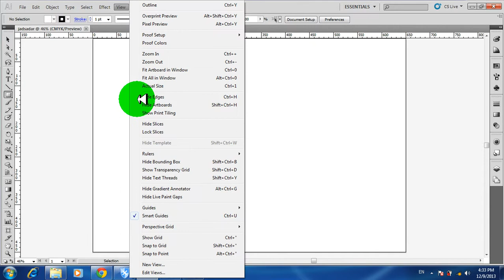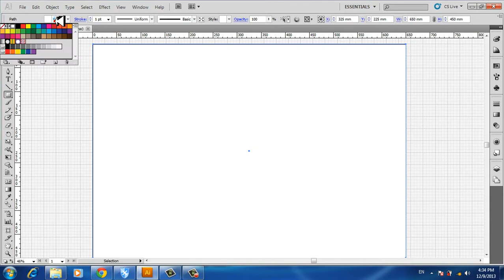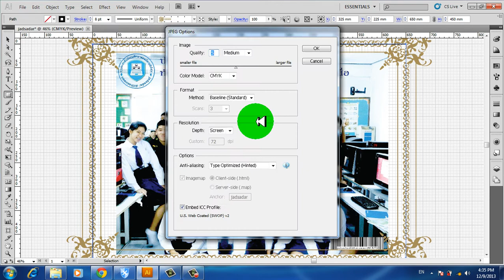กรอบรูป Ai ม.5 (ครูเต้ง)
ครูเจษฎา ดิษฐสุวรรณ (ครูเต้ง) มัธยมศึกษาตอนปลายปีที่ 5
เรื่อง การทำกรอบรูป แบบสะดวกและรวดเร็ว
โปรแกรม Adobe Illustrator Cs 5